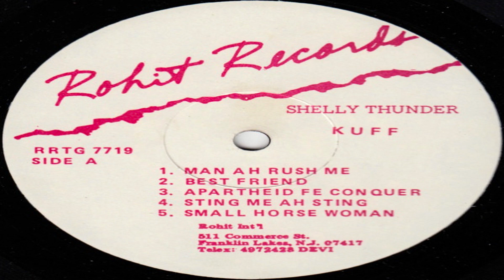Shelly Thunder - Best Friend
Format : 7inch
Artist : Shelly Thunder
Title : Best Friend
Label : Rohit Records
Rhythm track : Peanie Peanie
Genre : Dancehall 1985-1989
Produced by : Whitfield "Witty" Henry
Approx. year : 1988
Music Type : Deejay / Dub